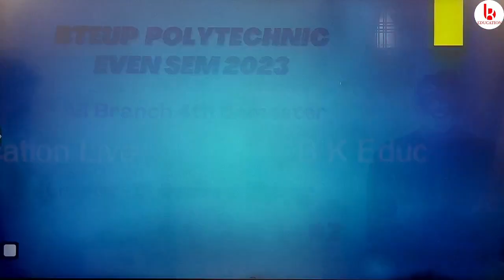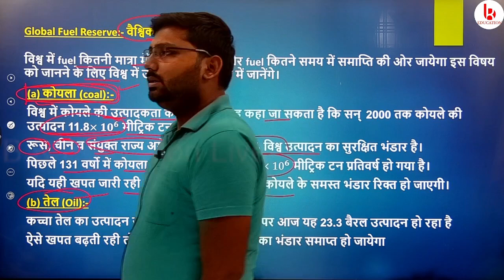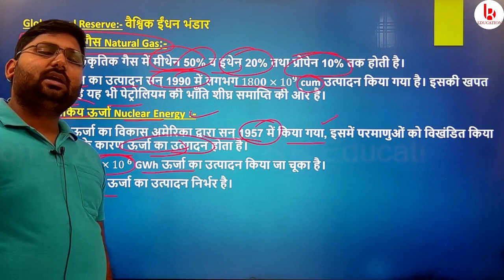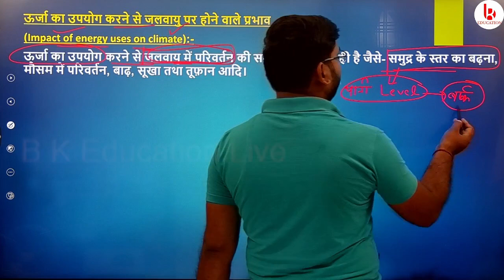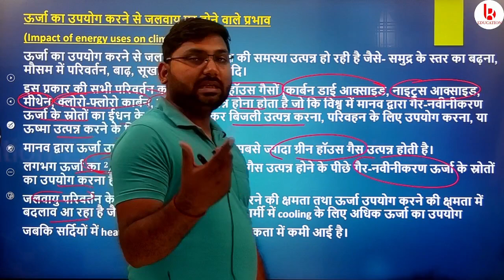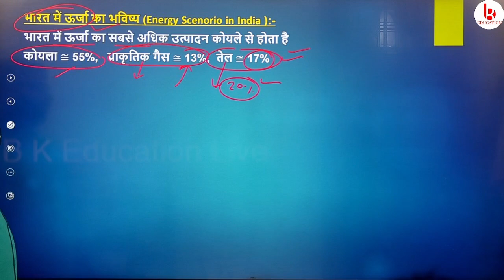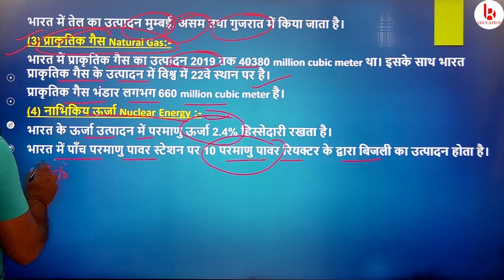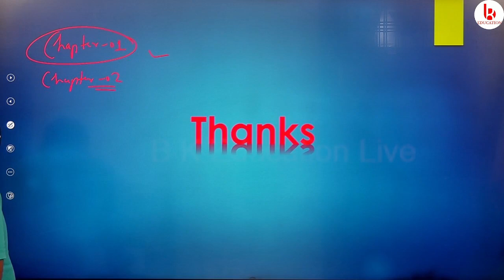Energy Conservation | Class 02| Chapter 01 Basic of Energy | Civil 4th Semester by Brijesh Sir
B K Education has its own app now.
Keep learning, keep growing.
For Any Information you can join